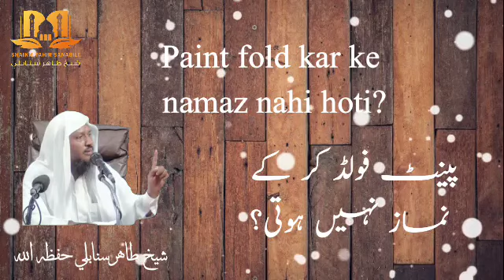Paint fold kar ke namaz nahi hoti? | پینٹ فولڈ کر کے نماز نہیں ہوتی؟ | STS694